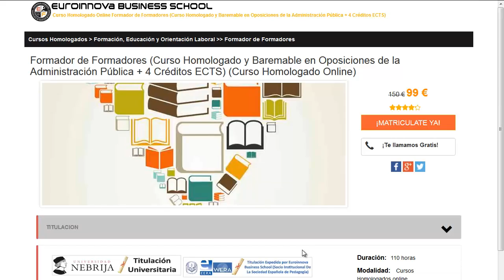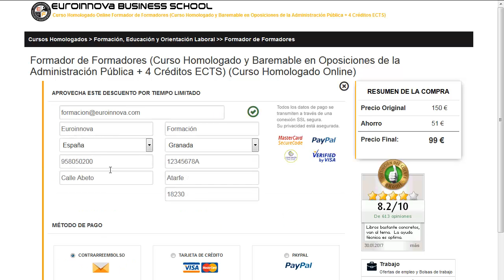curso de nutricion y dietetica homologados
curso de nutricion y dietetica homologados. Encuentra todos los master para curso de nutricion y dietetica homologados. Si no sabes donde hallar un master o curso homologado. En la página Oficial de Euroinnova podrás buscarlo todo.

Te ofrecen todo en curso de nutricion y dietetica homologados. No lo dudes más,visítanos y usa nuestro buscador con el cual encontrarás cualquier curso o master sobre curso de nutricion y dietetica homologados que quieras realizar.

Disponemos de mas de 10000 programas de formación y cursos gratis con los que aumentar tu CV. Te Contamos todo lo que quieres saber sobre curso de nutricion y dietetica homologados precios, descuentos,donde se estudia. Entra y descúbrelo en nuestra web